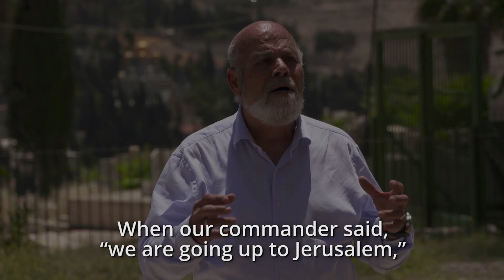Liberating the Old City of Jerusalem - A Personal Story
50 years ago, three paratroopers were photographed as they liberated the Old City of Jerusalem and prayed at the Western Wall for the first time since 1948. Here, they relive their moving experience.

| Credit: Friends of the IDF (FIDF) |